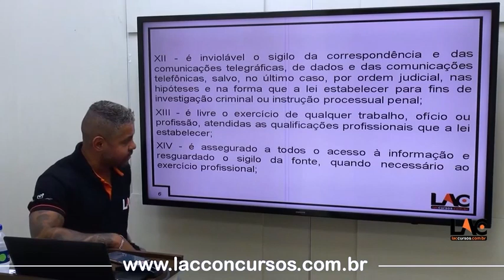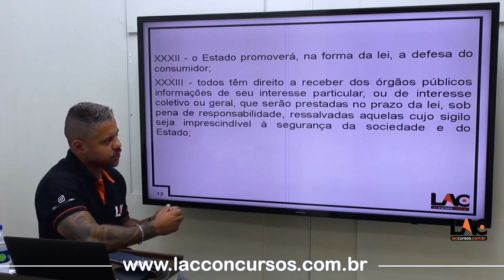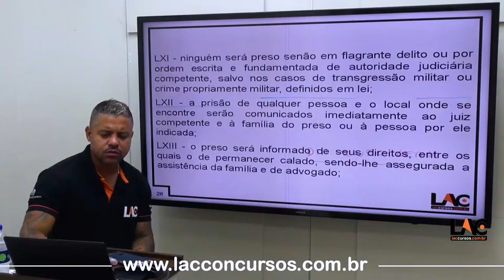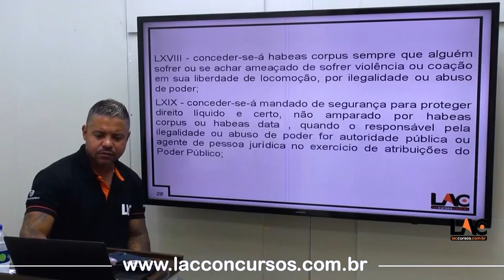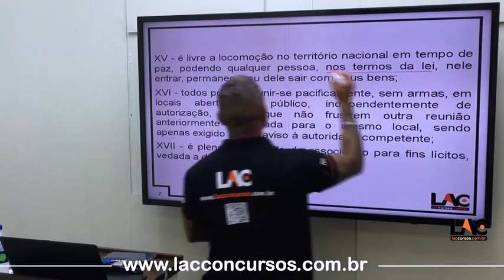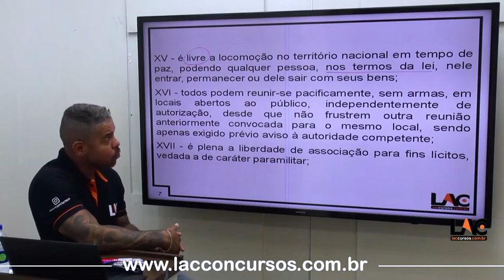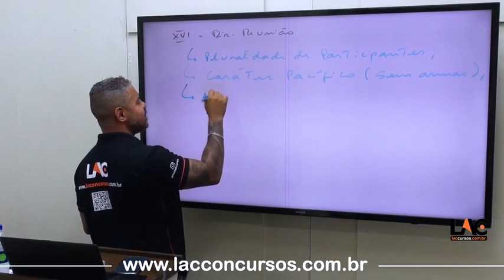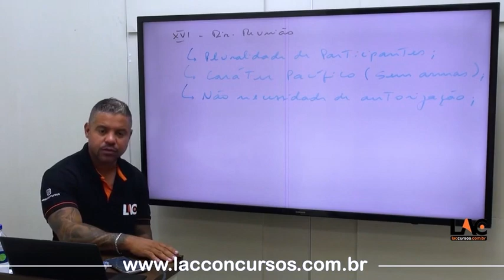GCM de Campos de Jordão - Guarda Civil Municipal -Direitos e Deveres Individuais e Coletivos Art 5 7